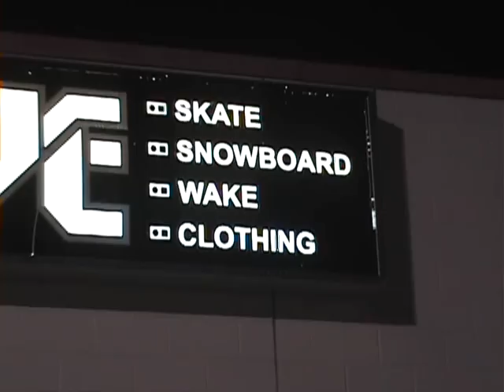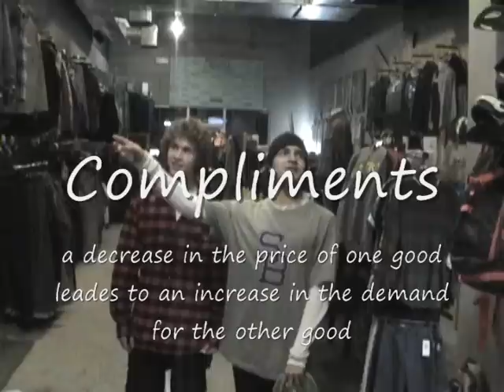Substitutes and Complements